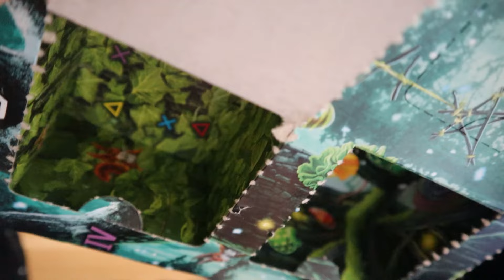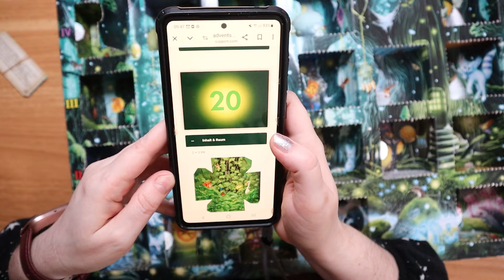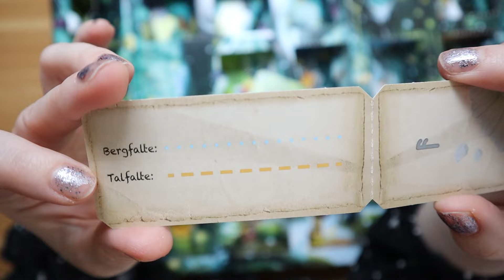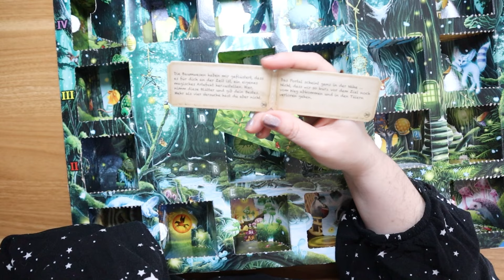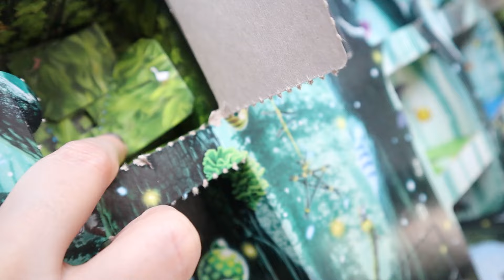UNBOXING Ravensburger Adventskalender || Der magische Wald || Tag 20 - Berg und Tal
Der aktuelle Kalender:
Ravensburger Mystery - Der magische Wald*

SPOILERALARM
Ich werde jeden Tag ein Türchen von dem EXIT Adventskalender "Der magische Wald" hochladen. Wer Spaß daran hat oder wissen will, ob der Kalender zum Verschenken geeignet ist, kann gerne weiterschauen. Wer nicht gespoilert werden möchte, schaut sich besser nur den ersten Tag an. Viel Spaß mit dem Video!

Kosmos - Das intergalaktische Wettrennen*
Kosmos - Die Gaben des Bösen (Buch)*
Kosmos - Die drei ??? - Rätsel auf dem verlassenen Flugplatz*
Ravensburger Mystery KIDS - Der Piratenschatz*
arsEdition - Escape Room. Ein Toter zur Bescherung*

Kosmos - Der verschwundene Hollywood-Star*
Kosmos - Das Ticket ins Verderben (Buch)*
Kosmos - Die drei ??? - Rätsel um das mysteriöse Schneemonster*
Ravensburger - Die Polarstation in der Arktis*
TOPP - Frankensteins Monster und das verrückte Labor*
Der magische Zug: Der inoffizielle Escape-Room-Adventskalender für Potter-Fans (Riva)*
Alice im Wunderland und das Geheimnis der Grinsekatze (Topp)*
Sherlock Holmes und das schottische Seeungeheuer (Topp)*
Daniel Defoes Robinson Crusoe und die verlassene Insel (Topp)*
arsEdition - Escape Room. Patient 13*
Adventskalender Krimi 2023*

Kosmos - Der lautlose Sturm*
Kosmos - Die düstere Propherzeiung (Buch)*
Kosmos - Die drei ??? - Rätsel im gruseligen Schiffswrack*
Ravensburger - Die verlassene Fabrik*
TOPP - Escape the Ring – Die Flucht der Gefährten: Escape-Room-Abenteuer inspiriert vom Werk J.R.R. Tolkiens*
arsEdition - Das Hotel der tausend Augen*
Riva - Die magische Ruine: Der inoffizielle Escape-Room-Adventskalender für Potter-Fans*
Lost Places - Folge den Spuren der verschwundenen Fotografin (Topp)*
24 Days Escape 3D-Adventskalender – Sherlock Holmes im Schatten des Big Ben*
Escape Experience Adventskalender – Atlantis*

Kosmos - Das Unheil am Nordpol*
Ravensburger Adventskalender kids (aktuell kostet er 14€)*
ArsEdition – Die dunkle Insel*
TOPP - Die verwunschenen Eisruinen*

Exit-Adventskalender 2020 (Auswahl) – teilweise noch erhältlich
Kosmos – Die geheimnisvolle Eishöhle*
Ravensburger – Das gesunkene U-Boot*
Riva – Fluch aus dem Eis*
Topp – Sherlock Holmes und des Geheimnis der Kronjuwelen*
Topp – Dracula und das Fest der Verfluchten*